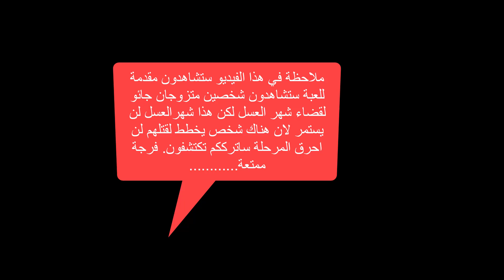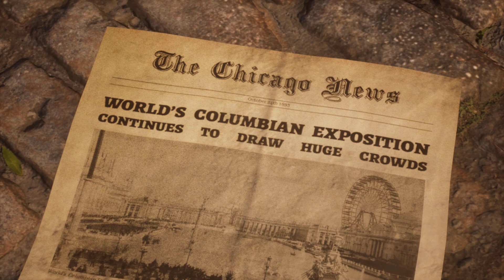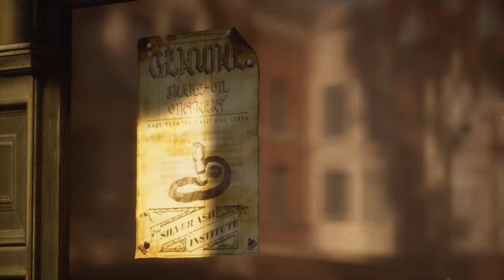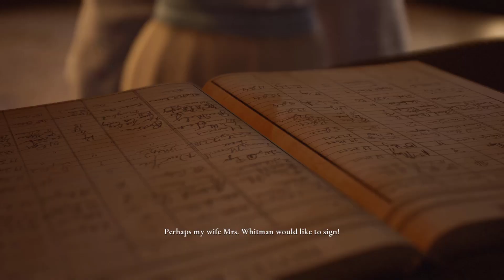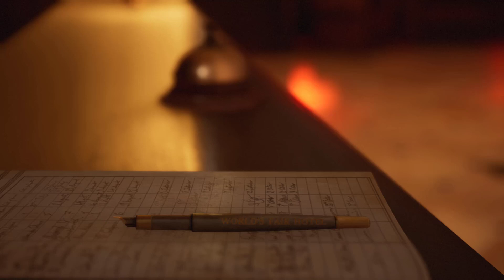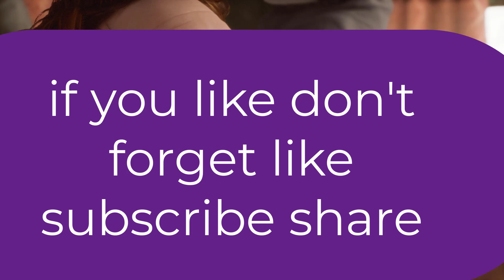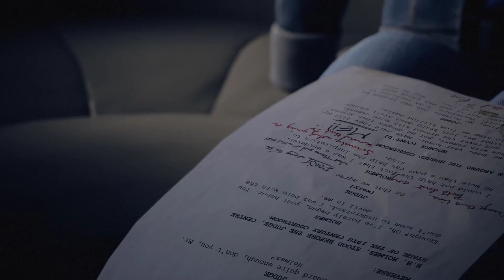the devil in me The beginning of the journey welcome to the murder hotel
Follow me as I embark on a journey to uncover the dark secrets of the infamous Murder Hotel. A place where innocent victims were lured in and sinister events unfolded. What will I find when I enter the depths of this notorious place? Join me as I uncover the Devil in Me and explore the true nature of this mysterious hotel.

Are you brave enough to step into the dark and mysterious world of the Murder Hotel? In this video, you will experience a thrilling journey through the depths of human nature as you explore the devil that dwells within us all. Follow along as I take you through a mesmerizing story of terror and suspense, and discover how our deepest secrets can lead us to our darkest places. Uncover the truth behind The Murder Hotel and face your own inner demons in this gripping adventure.

welcome to the murder hotel

Delve into the depths of a mysterious hotel and discover the secrets hidden within. A place filled with danger, darkness, and dread – this is the Murder Hotel. Follow me as I uncover the dark secrets that lurk in the shadows of this nightmarish abode, and uncover the devil that lies within me. Come along on a journey of discovery and terror, as I explore the darkness that awaits!

Get ready to enter the dark and twisted world of the Murder Hotel. Witness an epic battle between good and evil as we explore the depths of a mind torn between two powerful forces. Come join us as we unravel the mystery behind the Devil in Me and uncover what truly lies inside this notorious hotel.

the devil in me welcome to the murder hotel

Ever wondered what lies beneath your soul? In this video, I take you on a journey to uncover the hidden depths of your subconscious. Through a mix of spoken word and music, I explore the darkness within us all and invite you to confront the devil in me. Discover how facing our fears can help us become more powerful and accepting of ourselves. Join me as we explore our innermost secrets together!

Discover the darkness that lies within us all. In this video, explore the depths of our innermost selves, and how understanding these emotions can lead to better mental health and a more balanced life. Hear from experts on how to understand and process these feelings, and learn how to use them to your advantage. Don't let the devil in you take control - discover it today!

the devil in me welcome to the murder hotel  the devil in me